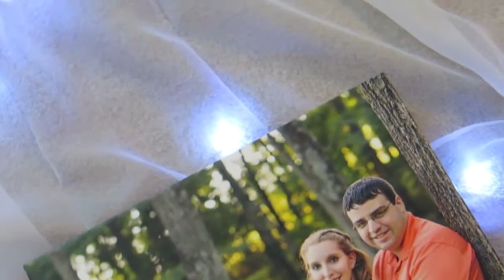Swing Set for a Toddler! 4.22.18